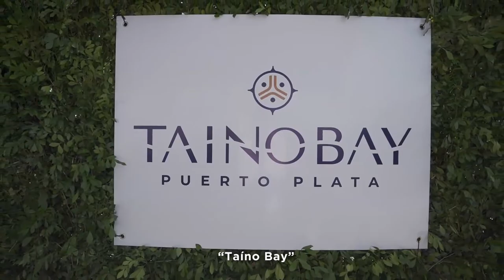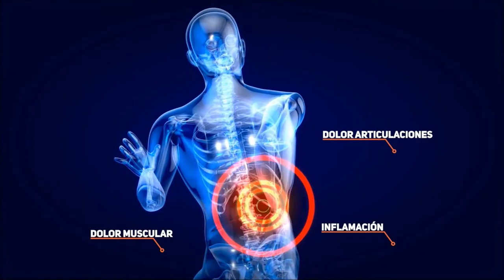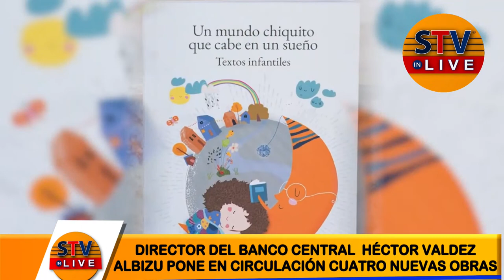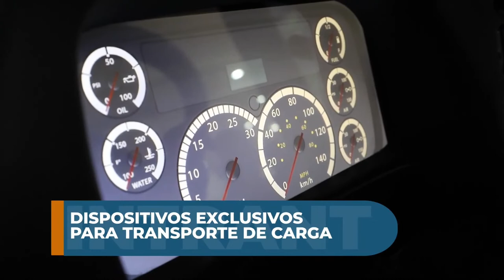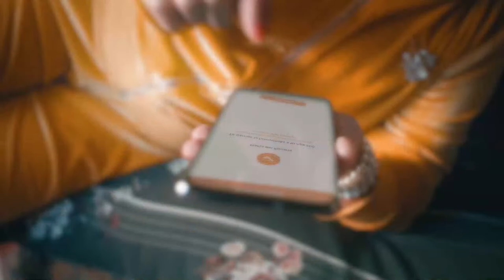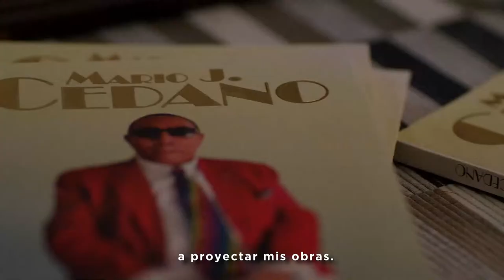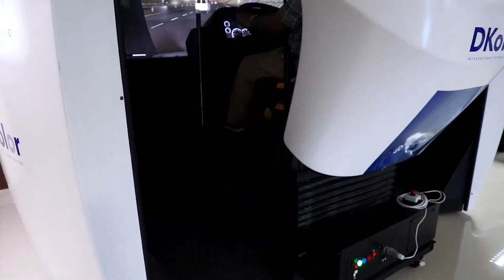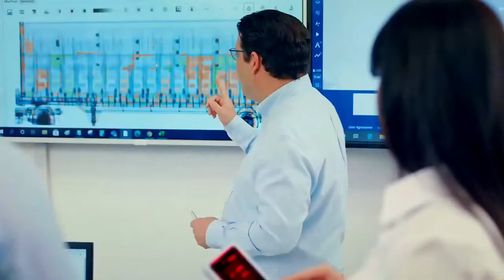DIRECTOR DEL BANCO CENTRAL HÉCTOR VALDEZ ALBIZU PONE EN CIRCULACIÓN CUATRO NUEVAS OBRAS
Está al aire en nuestro canal STVInLive Director del Banco Central Héctor Valdez Albizu pone en circulación cuatro nuevas obras de su colección bibliográfica